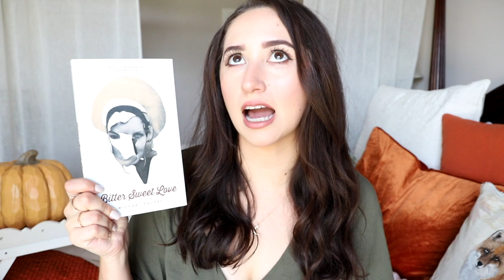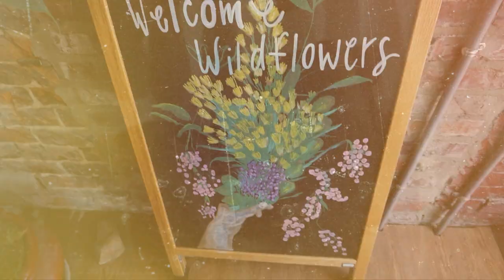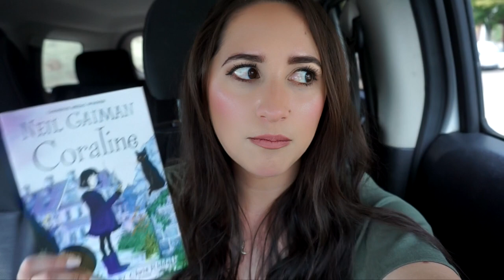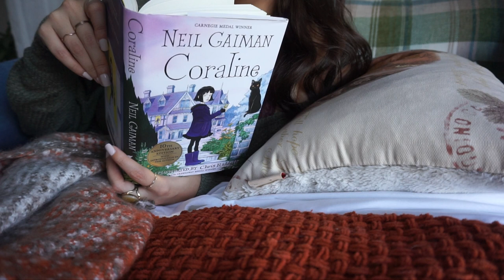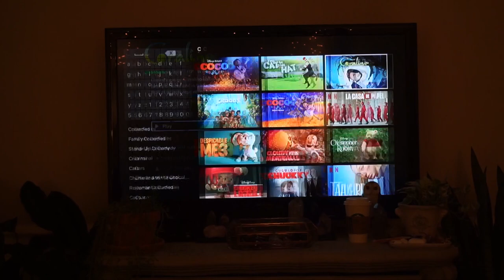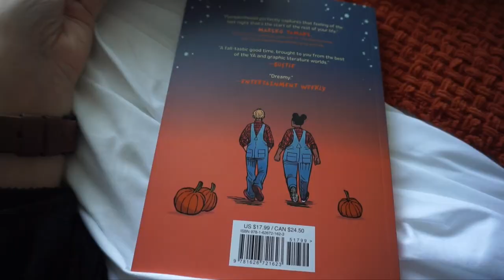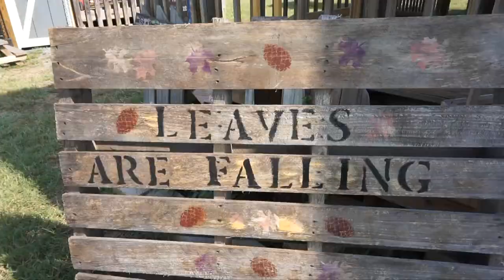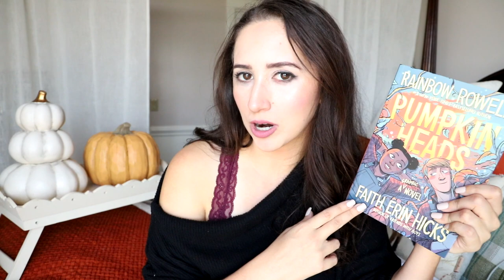24 Hour Fall Readathon! | A Hufflepuff Halloween Slumber Party!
Time Stamps:

TBR: 2:22

Tea Shop: 7:55

Cozy Coraline: 14:11

Cozy baking and movies with friends: 18:25

Reading Graphic Novels: 23:02

Pumpkin Patch: 27:30

Wrap Up: 28:50 ..ish lol

Books Mentioned:

1. Coraline
By Neil Gaiman
Middle Grade, Creepy, Fantasy

2. Pumpkin Heads
By Rainbow Rowell
YA, Graphic Novel, Contemporary

3. Through the Woods
By Emily Carroll
YA, Horror, Graphic Novel, Short Stories

4. Serpent and Dove
By Shelby Mahurin
YA, Fantasy, Witches

5. These Witches Don't Burn
By Isabel Sterling
YA, Witches

6. Bittersweet Love
By Michael Faudet
Adult, Poetry, Love, Heart Break